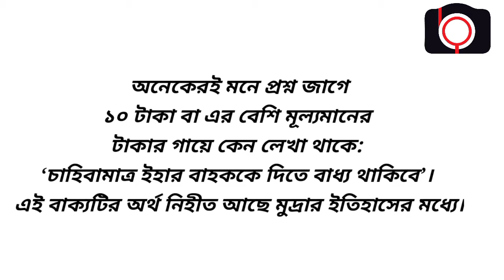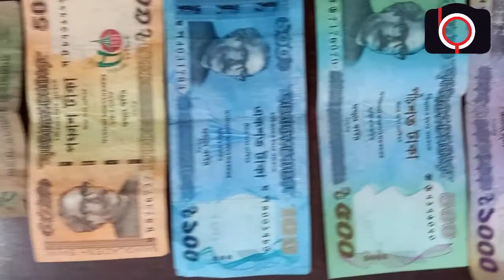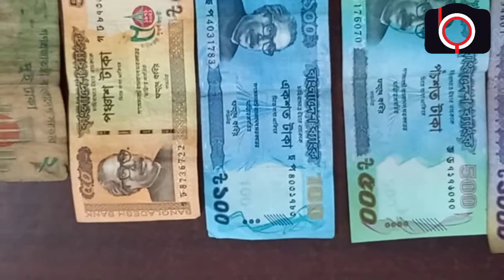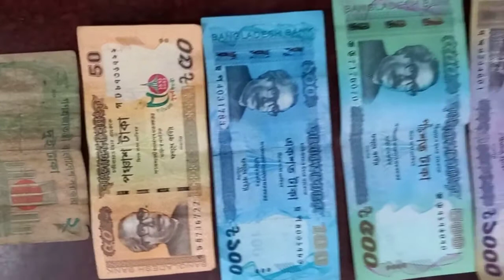অজানা তথ্য | টাকার গায়ে লেখা 'চাহিবামাত্র ইহার বাহককে দিতে বাধ্য থাকিবেন' কেন লেখা থাকে? Money